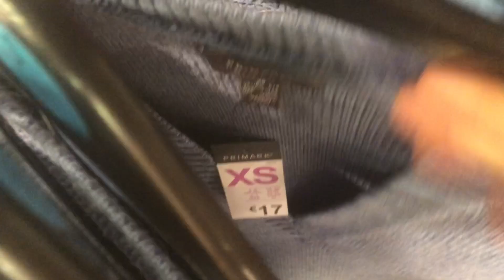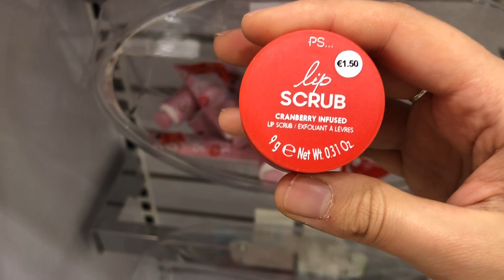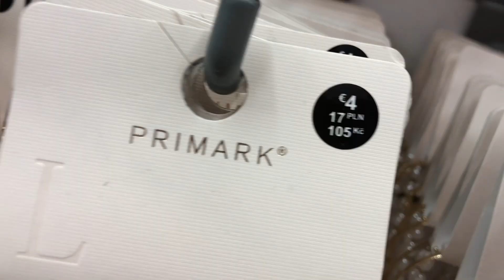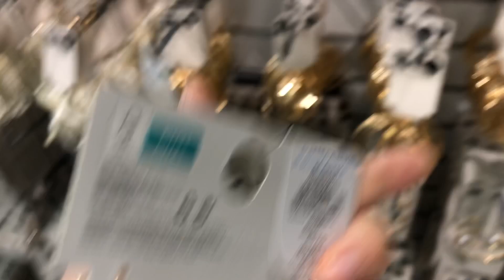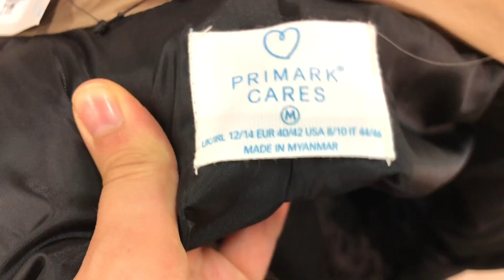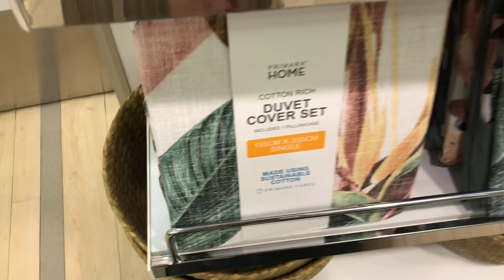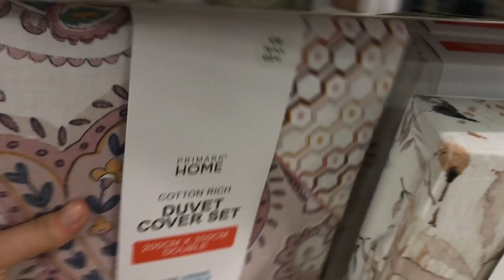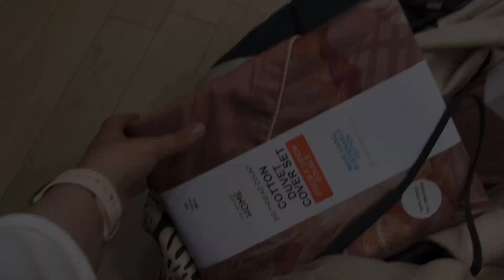PRIMARK LIVE SHOPPING 🛍 September | Fashion und HOME 😍 Winterjacken.. | PART 1 | Hijabflowers